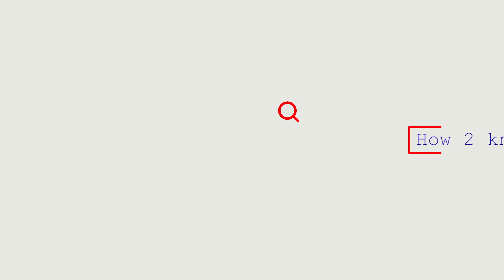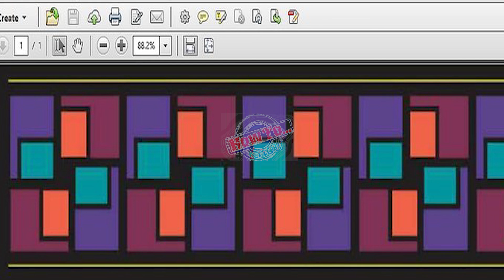How to Convert HTML to PDF - 🆕html to pdf converter 👉 how to convert html to pdf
How to Convert HTML to PDF - how to convert html to pdf | html to pdf converter | convert html to pdf online.
how to convert html div to pdf using javascript - html to pdf.
how to convert html web page to pdf using adobe acrobat pro dc.